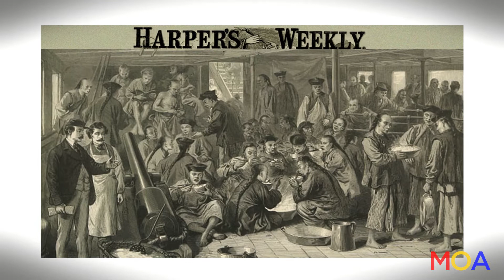Painter Mian Situ - Movies on Artists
Mian Situ’s debut in the United States began with the 1995 Oil Painters of America National Juried Exhibition, in which the judges recognized his exceptional talent and awarded him the $10,000 Best of Show award. He was also voted the People’s Choice Award recipient by collectors.

Mian’s artistic genius has gained him an impressive and loyal following. Since that time, collectors throughout the country have avidly sought his work. Known for his depictions of rural China, Mian strives to capture the dignity and beauty in the everyday lives of its people. He feels a strong need, as a painter, to preserve their traditional ways of life and dress before they are lost. "My paintings always tell stories," Mian says. "I have spent many years traveling throughout China, taking photographs and studying the people... trying to capture the rhythm of their lives."

Situ has further continued to impress collectors with his amazing versatility, recently venturing out into areas of portraiture and California landscape. Whatever the subject, his fluency of brushwork, subtlety of palette (especially in light reflected into shadow), and empathic portraiture are unsurpassed. Mian continues to amaze his peers and exhibit jurors as well, recently winning several prestigious awards, including Best of Show at the Carmel Art Festival and the Artist’s Choice Award for Painting at the California Art Club’s 90th Annual Gold Medal Exhibition. In addition, Mian recently had two paintings accepted in the top 100 of the Arts for the Parks competition, one of which was purchased for their permanent collection.

Recently, Mian received an invitation to participate in the highly respected Prix de West exhibit in 2001 and the 2002 Gene Autry Museum of Western Heritage show in which he won the Patron’s Choice Award. Born in 1953, he trained in his native homeland of Canton (now called Guangdong), China and appears to be part of a remarkable cultural transference. This transference occurred when 19th-century European academic realism traveled to Russia under the reign of the Czars. There it developed in the service of Communism as Socialist Realism and was later imported to Mao's China. Western oil painting techniques were fostered in the People's Republic during the Cultural Revolution and were subsequently available to talented and hardworking young Chinese.

Situ was one of the best, and when he emigrated to the West, he brought his skills with him. Mian’s work has the remarkable quality of appealing to all types of art patrons, young and old, those purchasing their first piece of art and those with established museum-quality collections. His collectors, admirers, and potential collectors anxiously await his new work. Mian Situ’s work was selected for the 2002 Gene Autry Museum of Western Heritage show in which he won the Masters of the American West Award, Thomas Moran Memorial Award, and Patrons’ Choice Award.